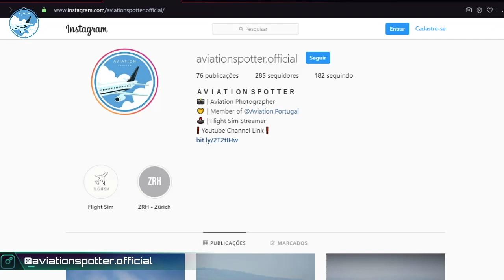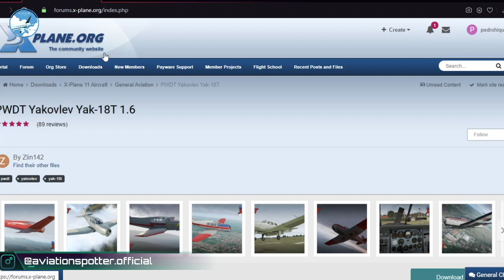Aeronave FREE para o seu X-PLANE 11! | Aviation and Simulation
Nesse vídeo eu te dou uma super dica de uma ótima aeronave GRÁTIS para o seu X-Plane!

- Doe por aqui para eu conseguir melhorar a qualidade do canal (Vídeos e Lives):

- Meu Hardware
Intel Core I3-9100F CPU 3.70 Ghz
MotherBoard GigaByte H310
Memória 8GB Crucial Ballistix 2400 MHZ DDR4
Placa de Vídeo RADEON AMD RX570 4GB DDR5
Armazenamento SSD 250Gb Kingston